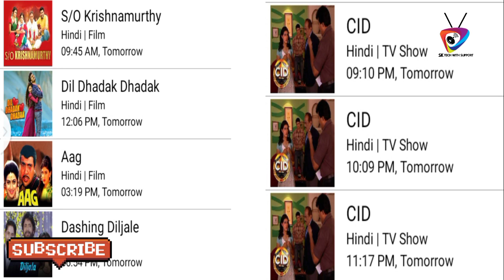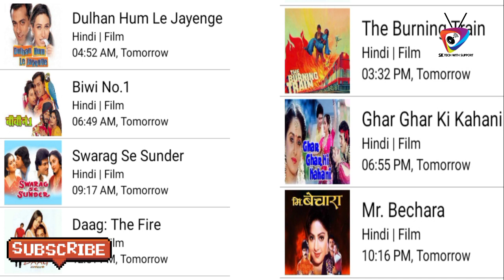DD Free Dish New Big Update Today 28 July 2022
dd free dish big update 28 July 2022